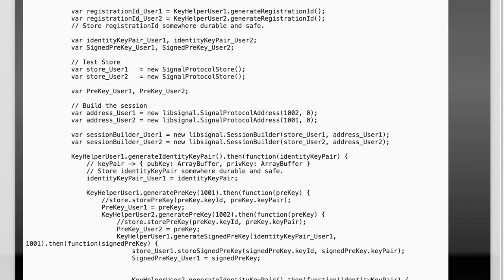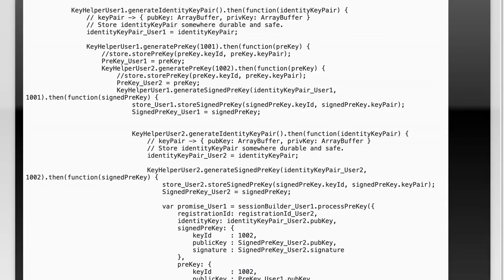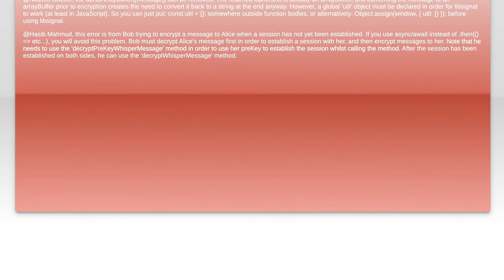Implementing Signal Protocol in JavaScript: A Complete Working Example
In this video, we dive into the Signal Protocol, a powerful framework for secure messaging, and demonstrate how to implement it using JavaScript. Whether you're building a chat application or enhancing your project's security features, this complete working example will guide you through the essential steps. Join us as we explore the intricacies of the protocol and provide practical insights to help you integrate it seamlessly into your own applications.

Today's Topic: Implementing Signal Protocol in JavaScript: A Complete Working Example

Related to: signalprotocol, javascript, signalprotocolimplementation, securemessaging, end-to-endencryption, javascriptexample, cryptography, securecommunication, messagingapp, privacy, codingtutorial, softwaredevelopment, webdevelopment, javascriptlibraries, encryptionalgorithms, real-timemessaging, securedatatransmission, programming, techtutorial, open-sourceprojects